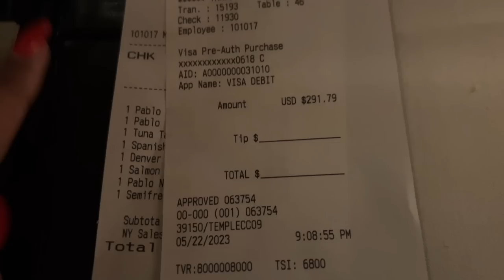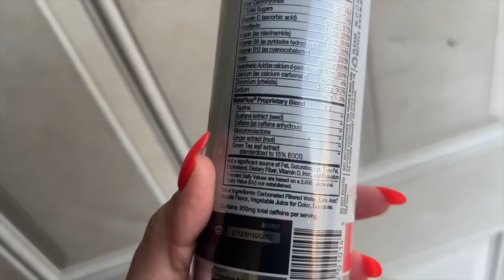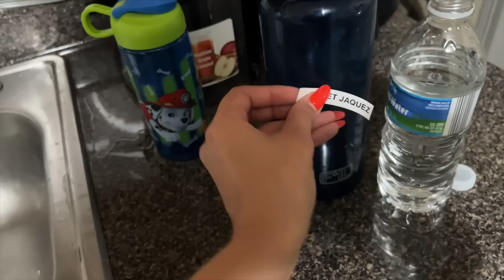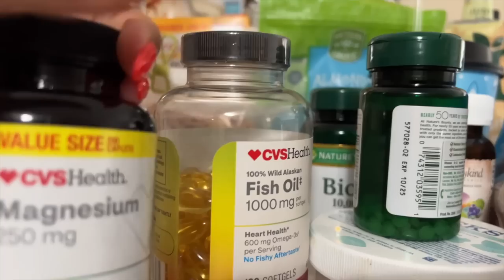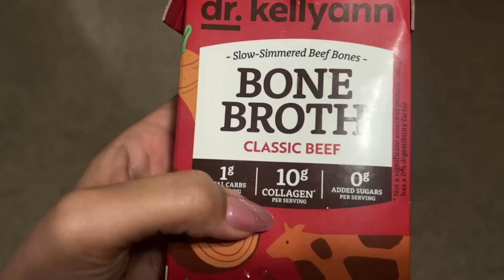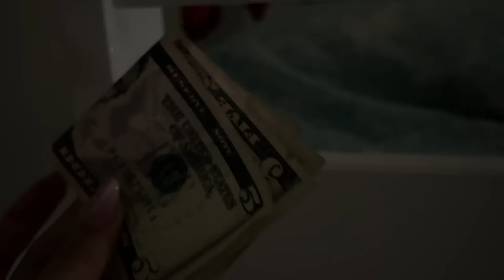VLOG SEMANAL || UN DIA CON MI MEJOR AMIGA + DIAS PRODUCTIVOS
hola lindasss!!! aqui otro vlog muy entretenido, al fin conocen a mi mejor amiga xD espero y lo disfruten, las adoro!